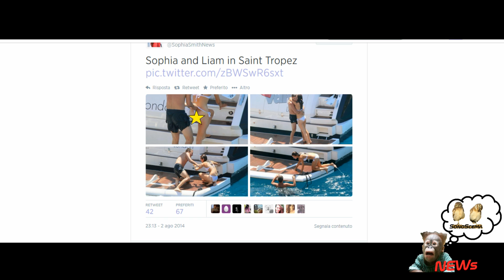La fidanzata di Liam Payne attaccata per il lato b flaccido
Non deve essere facile essere la fidanzata di uno dei One Direction. Lo sa bene la povera Sophia Smith, che ha visto diventare trend topic su Twitter il suo Lato B. Dopo che si è diffusa in rete una foto in cui Liam Payne le tirava su gli slip, tantissime fan del cantante si sono riversate sui social network per deriderla.